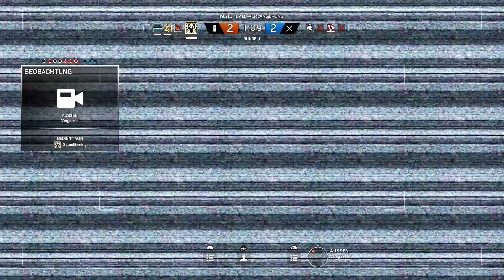Hanswurst springt raus ★ RAINBOW SIX SIEGE [226] ★ gameplay deutsch / german PS4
Nach einer kleinen Sommerpause geht es heute wieder weiter mit einer lustigen Runde Rainbow Six Siege im Multiplayer-Modus! Heute mit RonzoGonzo69 eine lockere Runde locker. Viel Spaß! ;)

Spielbeschreibung:

Rainbow Six Siege ist die aktuellste Fortsetzung der gefeierten Ego-Shooter-Reihe, die vom renommierten Ubisoft-Montreal-Studio für die neue Konsolengeneration und PC entwickelt wird. Inspiriert von
authentischen internationalen Antiterroreinsätzen lädt Rainbow Six Siege den Spieler ein, die Kunst der Zerstörung zu erleben. Intensive Häuserkämpfe, höchstes Risiko, Taktik, Teamplay und explosive Action stehen im
Mittelpunkt dieses Erlebnisses. Das Mehrspieler-Gameplay von Rainbow Six Siege setzt im Hinblick auf intensive Feuergefechte und die Entwicklung von Strategien neue Maßstäbe und steht somit in bester Tradition
früherer Rainbow Six-Spiele.

OPERATOR DER ANTITERROR-EINHEITEN

Rainbow Six ist ein Eliteteam, das aus Mitgliedern der besten Spezialeinheiten der Welt zusammengesetzt ist:
• Der britische SAS
• Das amerikanische SWAT-Team
• Die französische GIGN
• Die deutsche GSG 9
• Die russische SpezNas

Sie wurden dazu ausgebildet, in dichten Formationen in engen Verhältnissen zu operieren. Sie sind Meister des Nahkampfs, der Zerstörung und der koordinierten Angriffe.

DAS BELAGERUNGSGAMEPLAY

Bei der Belagerung handelt es sich um einen brandneuen Gameplay-Stil, bei dem realistische Antiterror-Operator aus der ganzen Welt eingesetzt werden: intensive und asymmetrische Nahkämpfe zwischen Angreifern und Verteidigern.

Als Verteidiger hast du die Mittel, deine Umgebung in eine Festung zu verwandeln, um die Angreifer vom Durchbruch abzuhalten.

Als Angreifer hast du viele Planungsmöglichkeiten, um dich der Herausforderung zu stellen und die Situationen zu entschärfen.

ZERSTÖRUNG ALS WERKZEUG

Die Zerstörung steht beim Belagerungsgameplay im Mittelpunkt.

Alles in der Umgebung reagiert realistisch, dynamisch und auf die Größe des Kalibers der von dir verwendeten Kugeln oder auf die Menge des von dir eingesetzten Sprengstoffs abgestimmt.

Wände können durchschlagen werden, um neue Schusslinien zu öffnen, Decken und Böden lassen sich durchbrechen, um neue Zugangspunkte zu schaffen. Die Kunst der Zerstörung zu beherrschen, ist oft der Schlüssel zum Sieg.

TEAMBASIERTES GAMEPLAY

In Rainbow Six Siege ist Koordination oft der Schlüssel zum Sieg.

Verbünde dich mit deinen Freunden für das ultimative Multiplayer-Erlebnis! Kämpfe in spannenden PvP- oder PvE-Gefechten in abgeschlossenen Umgebungen und bezwinge das feindliche Team mit der richtigen Taktik.

Erreiche mit deinem Team die optimale Koordination und entwickle die besten Strategien, um zum Meister der Zerstörung zu werden.

Rainbow Six Siege:
Spielgerne von Entwickler & Publisher Ubisoft.